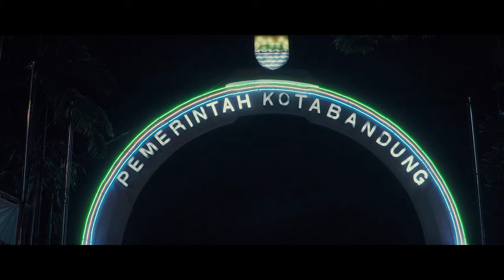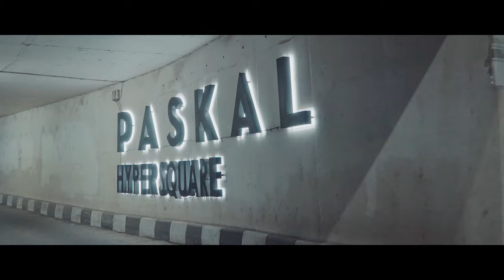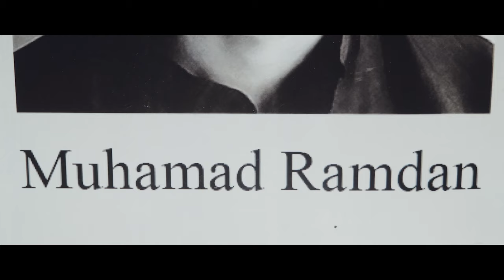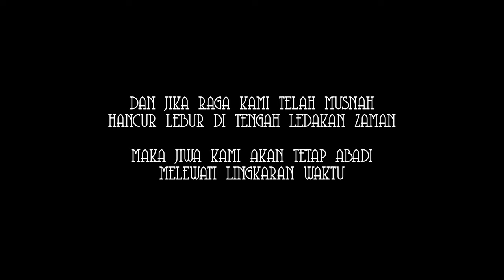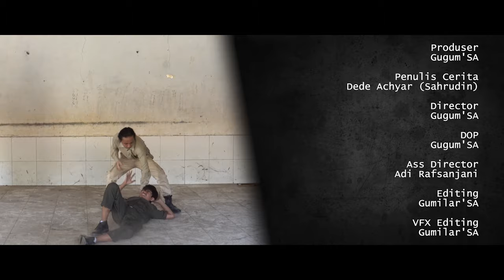Film - Toha & Ramdan (Sang Penyulit Api)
"Hidupku adalah masa lalu, tapi jiwaku ada dimasa depan"

Film ini diangkat dari kisah nyata Muhamad Toha yang dimana saat itu ia memiliki misi untuk meledakan gudang senjata milik musuh dengan masuk melalui gorong - gorong dari arah sungai citarum, sedangkan Muhamad Ramdan bereperang dibagian depan untuk memancing musuh keluar dari gudang senjata.

misi yang sangat sederhana, namun eksekusinya tidak sederhana, hingga membuat Ramdan harus pergi ke masa depan. dibutuhkan jiwa pejuang pantang menyerah untuk melakukannya.